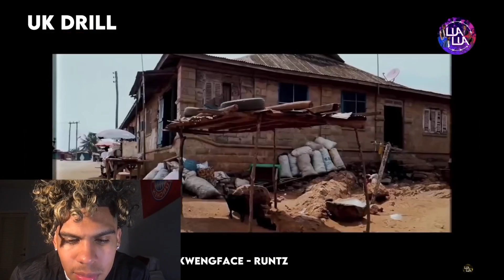UK DRILL VS US DRILL 2022 REACTION! (UK IS BETTER)??